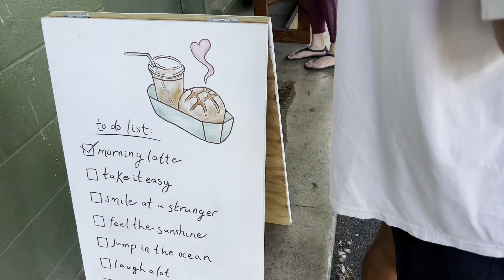Come Spend A Week In My Life With Me! Horses + Diving